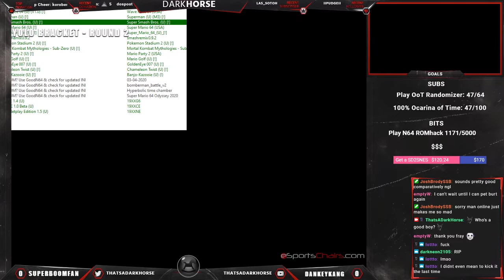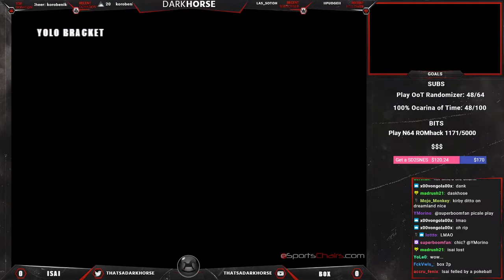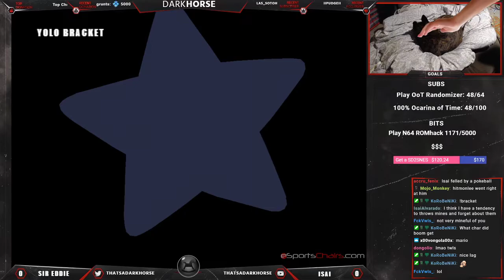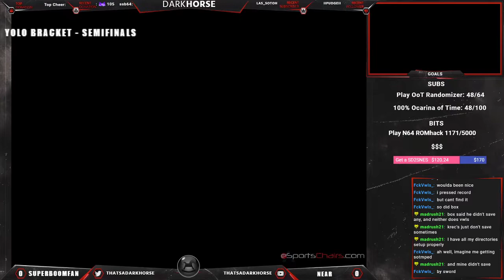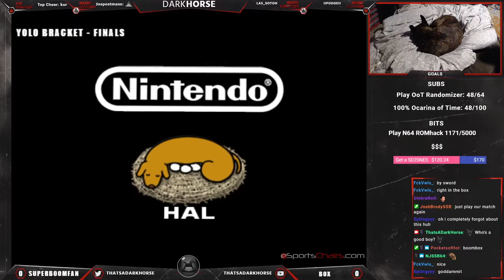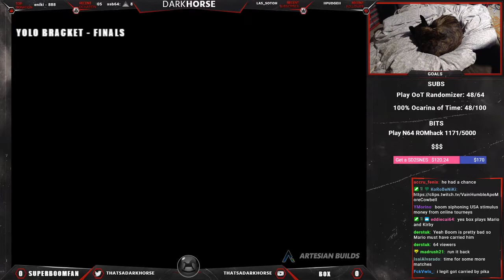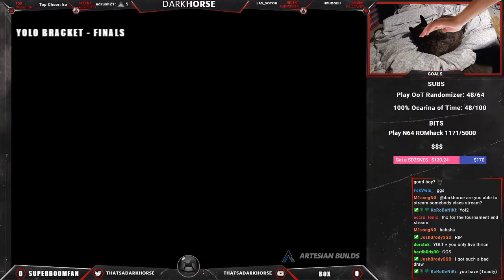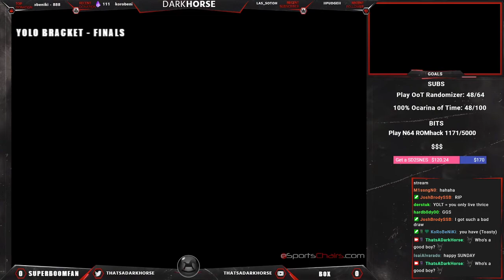$200 YOLO Tournament - Isai, SuPeRbOoMfAn, tacos, Fray, Josh Brody, JaimeHR & more!